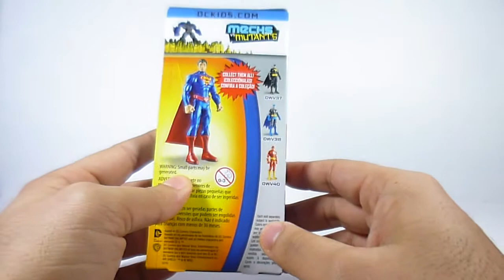DC 6 inch Basic Superman review en español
Seguimos con las reviews de estas figuras básicas de DC con el súper héroe original, te one  and only Superman!!